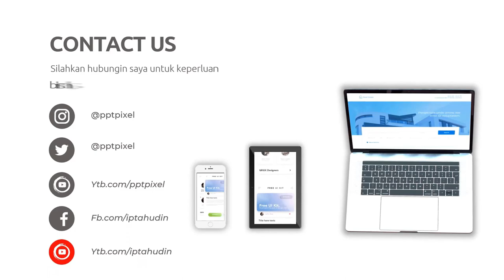Jasa Edit Desain Slide Presentasi Powerpoint Profesional, Instansi, di Area Bisnis Gatot Subroto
Jasa Edit Desain Slide Presentasi Powerpoint Profesional, Instansi, di Area Bisnis Gatot Subroto atau